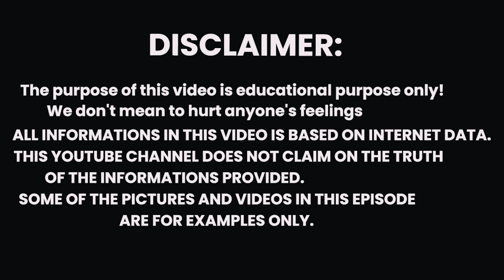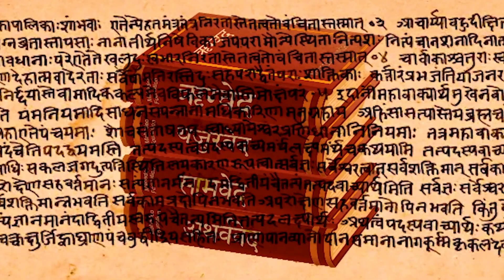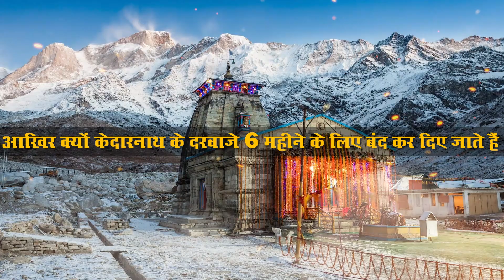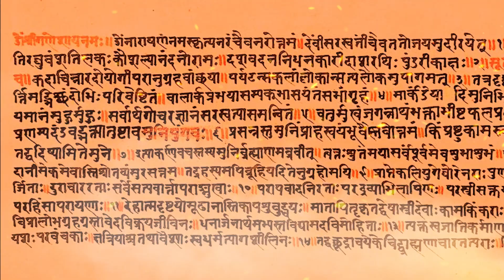जब 6 महीने बाद केदारनाथ का दरवाजा खोला गया तो वैज्ञानिक भी हैरान रह गए